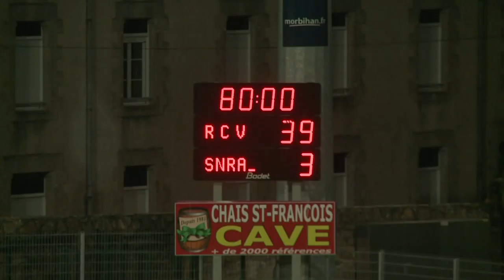RCV 39 - 3 SNR : "On n'avait pas le choix (..) Il fallait pas faire moins"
Battu la semaine dernière à Lille (39-35) dans les arrêts de jeu, alors qu'il avait mené pendant tout le match, le RC Vannetais se devait de réagir et de corriger le tir dans le derby de l'Atlantique face à Saint-Nazaire.
En s'imposant 39-3 face aux voisins, les Morbihannais se sont remis en marche avant et comptent désormais un mois pour préparer un déplacement à Langon, qui s'annonce tout aussi délicat que le récent voyage dans le Nord.